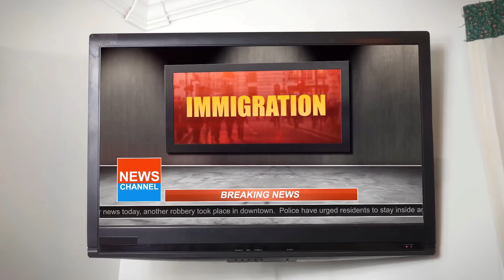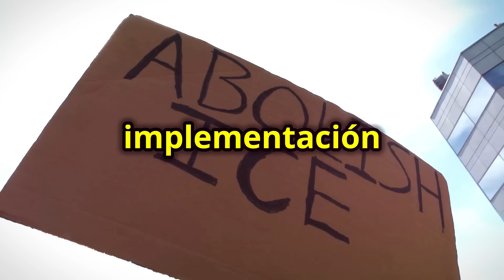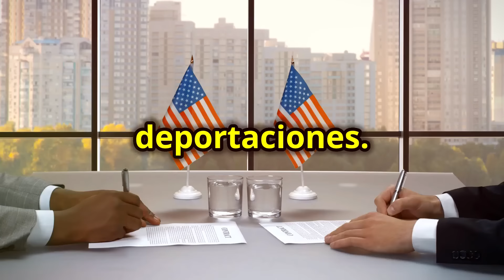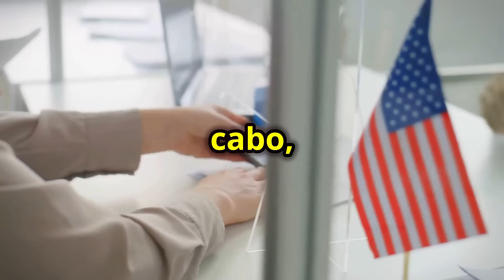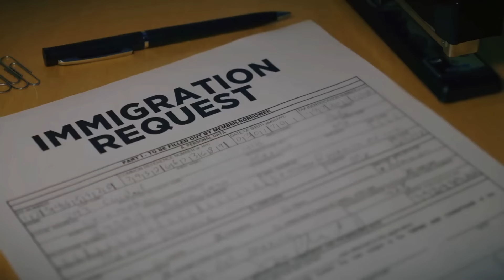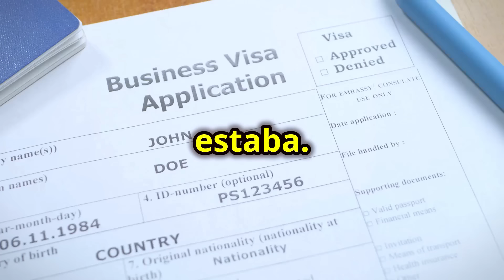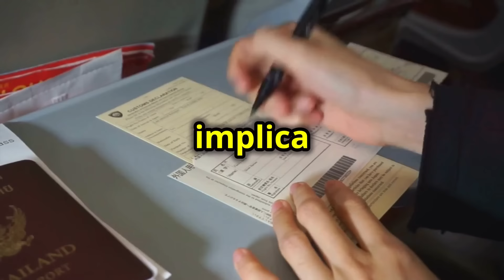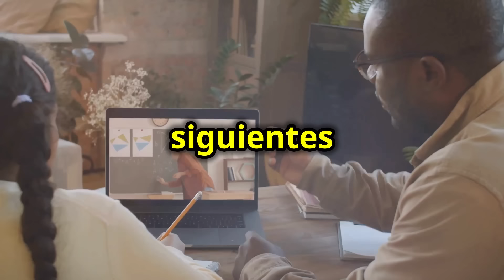¡DEPORTACIONES MASIVAS! ¿Quiénes serán LOS PRIMEROS?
¿Estás preocupado por las recientes medidas de deportación? En este video te contamos qué pasos tomar para protegerte y mantener tu estatus migratorio en regla. Descubre las claves para evitar ser parte de las deportaciones masivas anunciadas, desde la importancia de mantener tu información actualizada hasta cómo actuar con un abogado experto. ¡No te lo pierdas!

✅ QUIERES HABLAR CON WILLIAM EN VIDEOLLAMADA?

🚨 DESCARGO DE RESPONSABILIDADES: YO NO soy abogado en inmigración NI Consultor en Inmigración. YO Simplemente soy un simple SAMARITANO que comparte información de alto VALOR recopilada a lo largo de mis 23 años de vivir aquí en CANADÁ. LA INFORMACIÓN COMPARTIDA AQUÍ EN MI CANAL: EN MIS DIRECTOS, MIS VIDEOS O MIS PUBLICACIONES, NO PUEDE SER CONSIDERADA COMO ASESORÍA MIGRATORIA, YA QUE NO ESTOY AUTORIZADO PARA ELLO. TE RECOMIENDO CONSULTAR UN PROFESIONAL EN LA MATERIA QUE SÍ ESTÉ LEGALMENTE REGISTRADO PARA EJERCER EN ESA ÁREA.

🚨 DESCARGO DE RESPONSABILIDADES.  TEN EN CUENTA: No somos responsables si te pones en contacto con estafadores y te engañan, te estafan o te extorsionan. ¡Debes tener cuidado y es tu responsabilidad!

🚨 DESCARGO DE RESPONSABILIDAD CON RESPECTO AL CONTENIDO:
Todo el contenido en este canal, ya sea en nuestras publicaciones, videos o comentarios, es únicamente con fines informativos.

🚨 NO lo tomes como asesoramiento personal y/o legal. No asumo ninguna responsabilidad por cómo se utiliza o interpreta la información en este canal y, por lo tanto, no me hago responsable de ninguna decisión que se tome con respecto a tu solicitud de visa, aplicaciones a programas de proteccion o programas humanitarios  basada en la información compartida en este canal.

🚨 Todo lo que se expresa en este video, Y EN TODO EL CANAL, tiene únicamente fines INFORMATIVOS y de ENTRETENIMIENTO. Recomendamos encarecidamente que cualquier persona que esté considerando emigrar a Canadá realice una investigación activa con profesionales autorizados antes de tomar cualquier decisión.

🚨 RECORDATORIO: Todos y cada uno de nuestros video tienen la intención de dar contenido de valor y aportar a la comunidad más allá de los titulos y miniaturas llamativas.